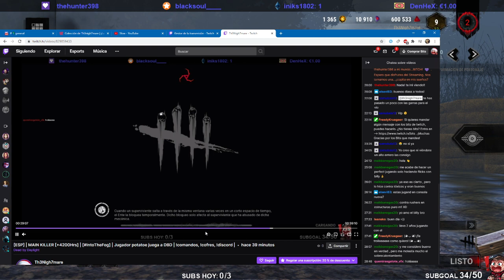[ESP] | [IntoTheFog] | Jugador potatoe juega a DBD Parte 3